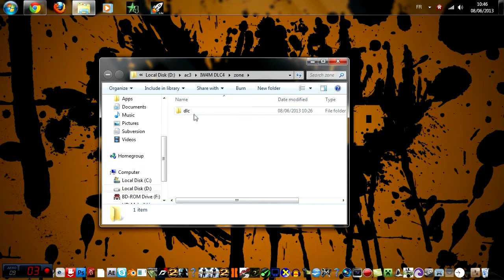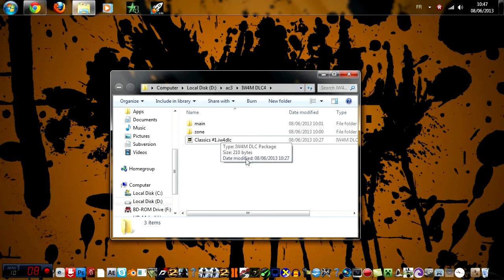FourDeltaOne COD4 Classic maps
The different maps are :
Crossfire
Cargoship
Bloc

Thanks for reading and watching this video ♥!